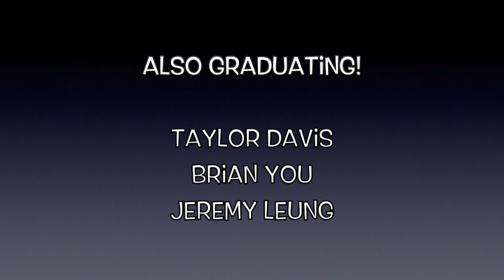Woodward 2024 Senior Video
Watch and celebrate the accomplishments of our seniors!